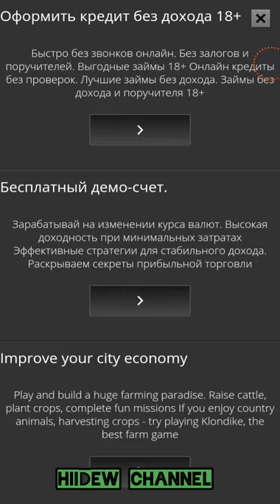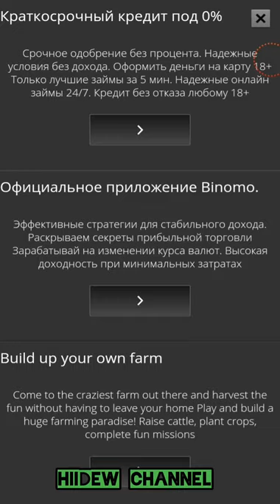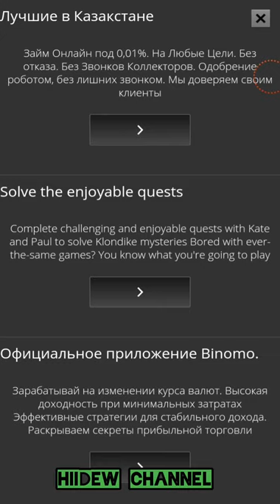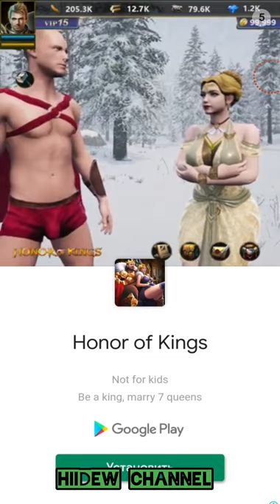Go knots 3D Android Gameplay Level 81-100 Walkthrough